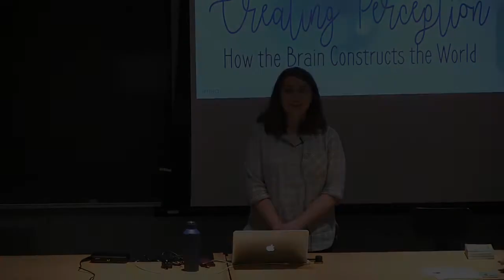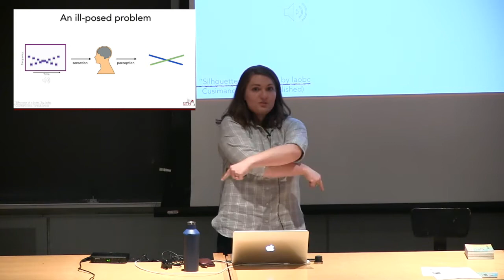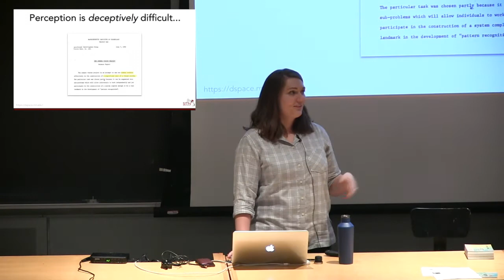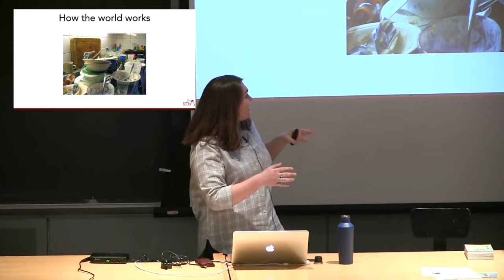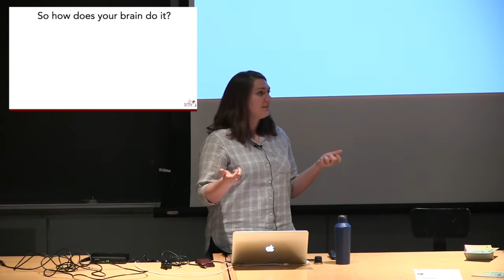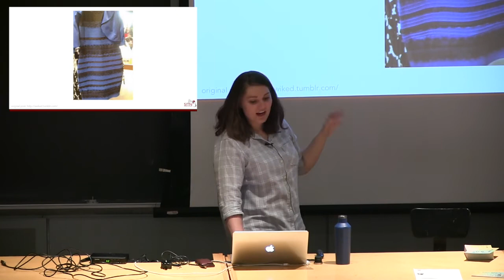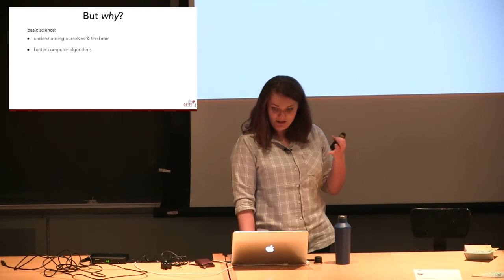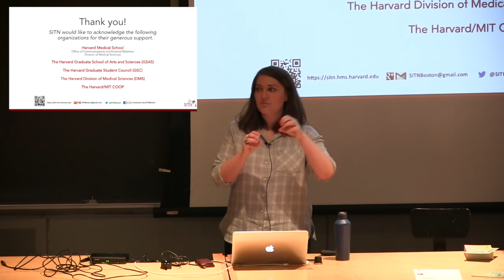Creating Perception How the Brain Constructs the World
Have you wondered why you see a black and blue dress, but your friend insists that it is white and gold? Perception is the process by which the brain gathers and interprets information about the world that it receives through our senses. But perception is much more than a passive relay of information from your eyes and ears to your brain. Instead, your brain interprets the information sent from your sensory organs, and actively creates your perception of the world. Despite the ease with which you are able to see and hear the world around you, this process is actually extremely complex. Join us as we explore how your brain makes sense of your sensations, and what happens when this process goes wrong.